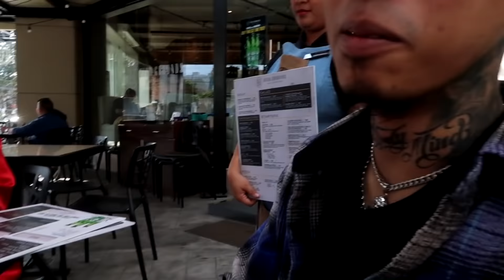HEY KATIE LAST DAY OF SHOOT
Sorry ngayon lang na-upload.

Sir Nick Hernandez
Rojean Delos Reyes
Jun Matthew Brecio MATTHAIOS
Boss Jm Abejero
Boss Kai Manikan
Boss Luisito Cabrera
Midas Music & Entertainment
Tier One Entertainment
Kent Enriquez KENT MNL